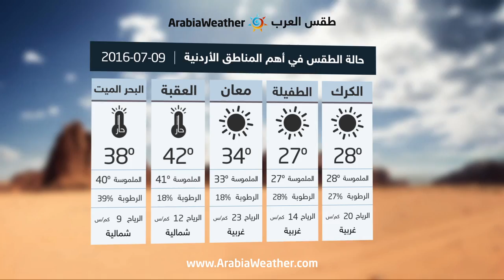الأردن :استمرار الأجواء صيفية اعتيادية نهاراً ولطيفة ليلاً في عموم المناطق-السبت | 09-07-2016